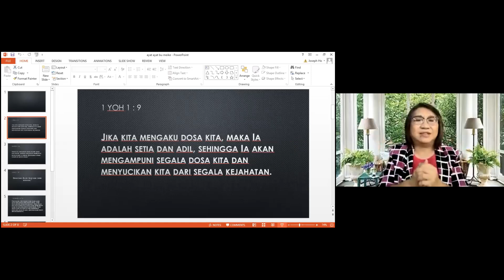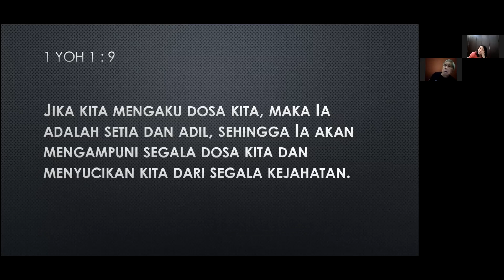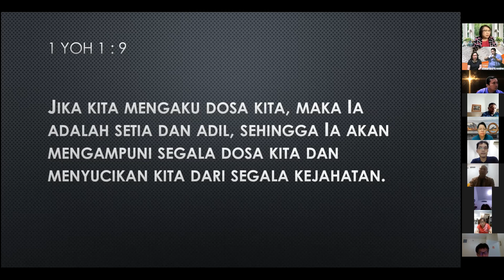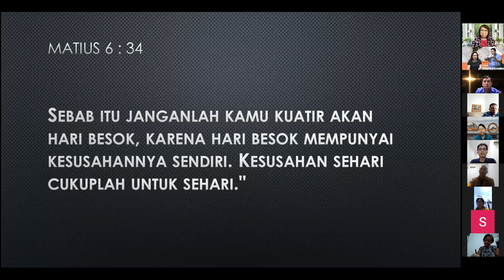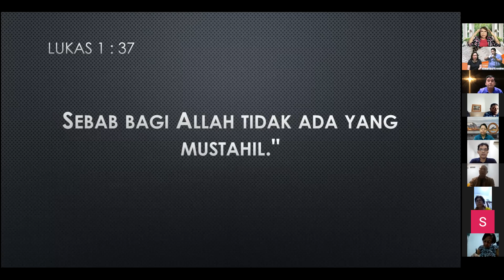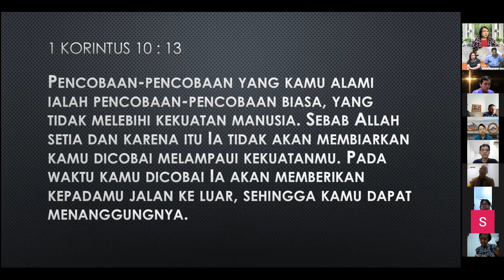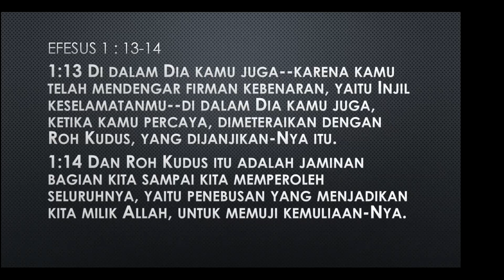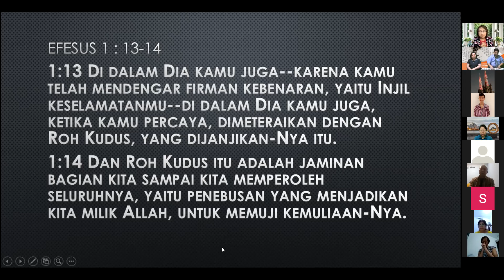JESUS IS MY HOPE - PDPKK Katedral Jakarta - Minggu 4 Juli 2021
JESUS IS MY HOPE

Saat saat pandemi Covid-19 ini, kita semua dilanda kecemasan, kekhawatiran, dan ketakutan akan banyak hal, entah itu keuangan, sakit penyakit, pekerjaan, dll.

Mari kita mau menaruh harapan sepenuhnya kepada Dia yang punya kuasa atas setiap hidup kita.

Rekaman PDPKK Katedral Jakarta
Minggu, 4 Juli 2021
Pewarta: Ibu Meike Lolong